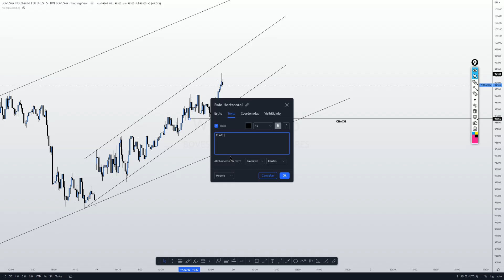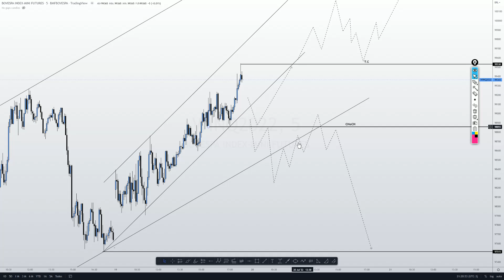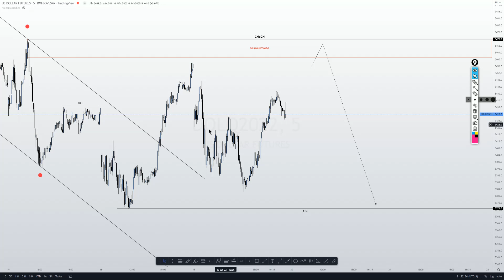MINI ÍNDICE, MINI DÓLAR: ESTUDO DE MERCADO (19/07/22)